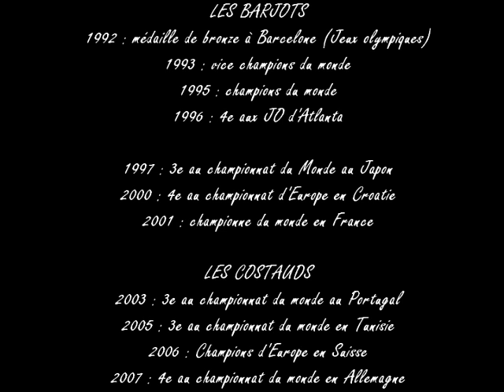Les rois du monde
les experts du handball